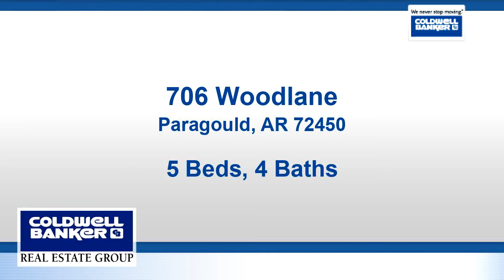Homes for sale - 706 Woodlane, Paragould, AR 72450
Well Maintained Home in Established Area. Cherry Cabinets, Silas Stone Counter tops, Hardwood Floors on Main Level with Ceramic in Kitchen and Bath Rooms, Carpet in Bedrooms upper Level. Full Finished Walk Out Basement.  New Geo-Thermal Furnace & A/C (Utility Cost Much Lower other Homes this size). 1.66 Acres in a park like setting. 24 X 30 Shop Building W/electric, 3 Large bedroom upstairs . Country Living in Town, 5 Minutes to Downtown or Walmart. Motivated Seller. Second Living area in Basement w/kitchen

Bedrooms: 5
Bathrooms: 3 full and 1 half
Square Feet: 3520
Price: $249,500

For more information about this property, please contact Jerry Jett at or . You can also text 4496258 to 67299.

12/03/2018 03:11:03 am

Last modified: